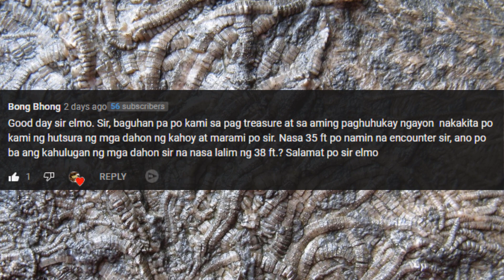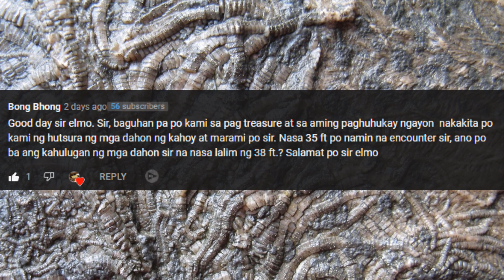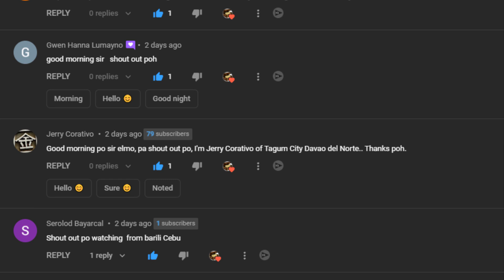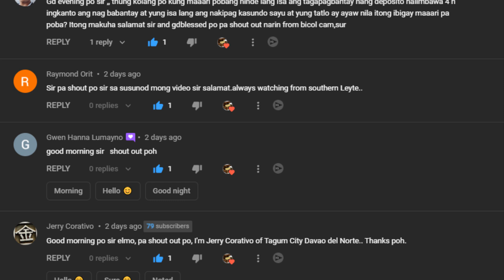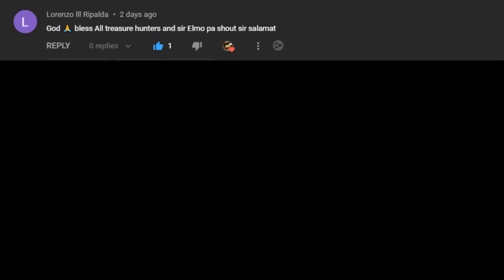Dahon ng Kahoy sa Isang Malalim na Hukay Comment Response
Sa bidyo na ito ay ating tatalakayin ang tungkol sa isang komento mula sa ating ka-TH ukol sa kanyang katanungan tungkol sa mga dahon ng kahoy sa kanilang hinukay na isang butas.